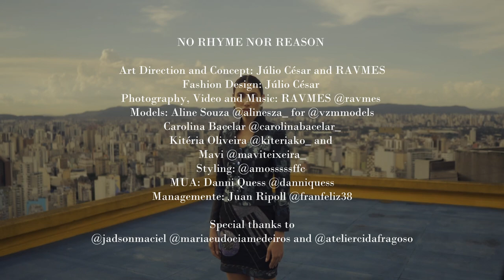Júlio César NYC and RAVMES Present: NO RHYME NOR REASON.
NO RHYME NOR REASON

Art Direction and Concept: Júlio César and Ravaneli Mesquitta
Fashion Design: Júlio César
Photography, Video and Music: Ravaneli Mesquitta @ravmes
Models: Aline Souza @alinesza_ for @vzmmodels
Carolina Bacelar @carolinabacelar_
Kitéria Oliveira @kiteriako_ and
Mavi @maviteixeira_
Styling: @amosssssffc
MUA: Danni Quess @danniquess
Managemente: Juan Ripoll @franfeliz38

@jadsonmaciel @mariaeudociamedeiros  @ateliercidafragoso and
Mr. Alfonso at Edifício Copan